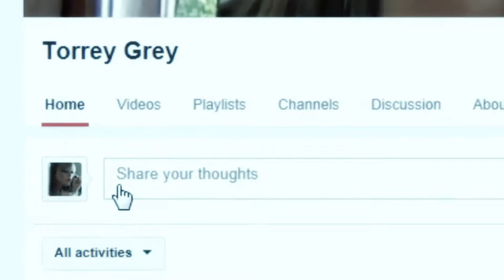Can't Look Away, Donna Cooner UK Book Trailer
Can't Look Away is the stunning new novel from Donna Cooner, author of Skinny. A study of relationships, guilt, love, redemption and the upside/downside of social networking.